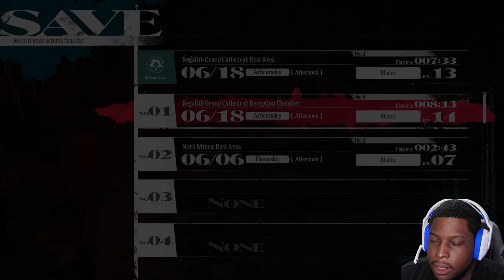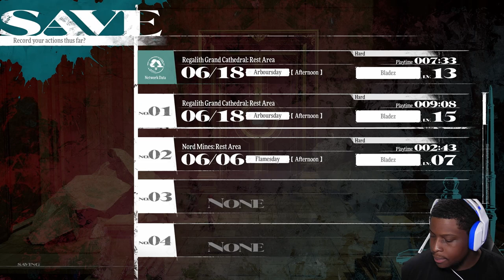Metaphor: ReFantazio Part 4 - MUST DESTROY ZARBO!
Hey, guys welcome to Metaphor: ReFantazio!

This is a story of how people must find unity to elect a new king.
Our story takes place in The United Kingdom of Euchronia, where the assassination of the king brings chaos and unrest to the land. Then, one fateful day, a magic known only to the king called the Royal Magic is invoked, and the world becomes embroiled in a royal tournament for the throne.

In the midst of this, the protagonist, together with his partner, the fairy Gallica, must find a way to break the curse that has been placed on the prince that the kingdom believes to be dead. To do so, they depart on a journey across the vast land.

They will discover that in order to achieve their goal, they must participate in the tournament for the throne, and this great task shall require them to ally with many friends and followers of the various tribes inhabiting the world.

Be advised.

Any games I do not enjoy. I'm stopping🤣